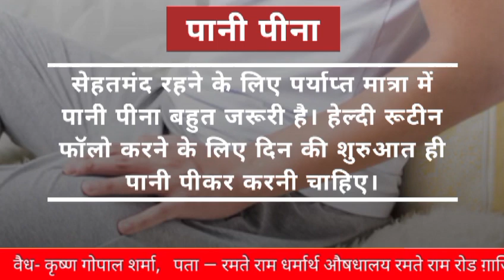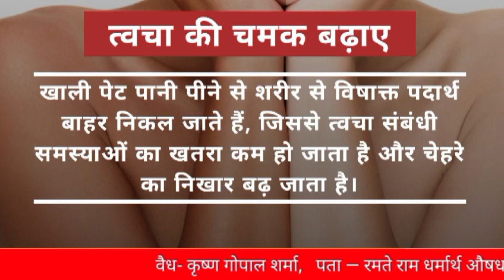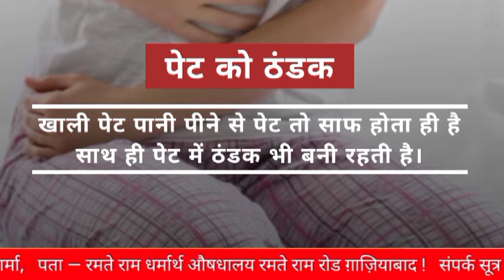सुबह खाली पेट पानी पीने से क्या होता है।